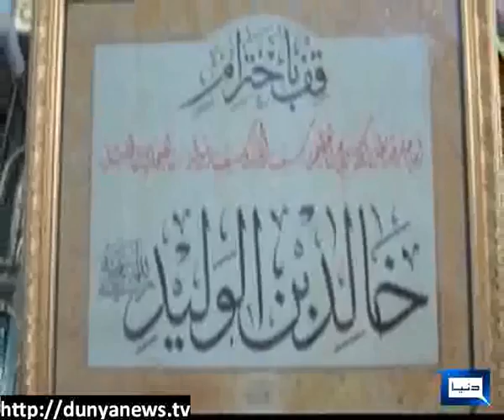Dunya news-Protest over attacks on Shrines- 22-07-2013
Protest over attacks on Shrines